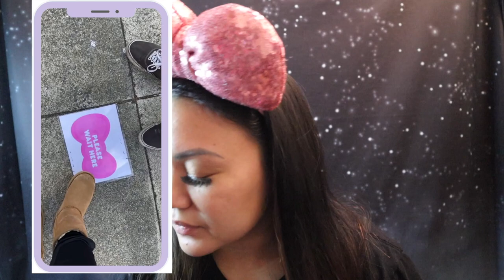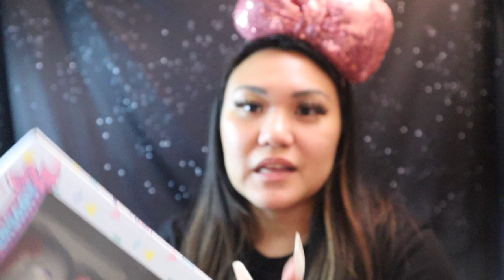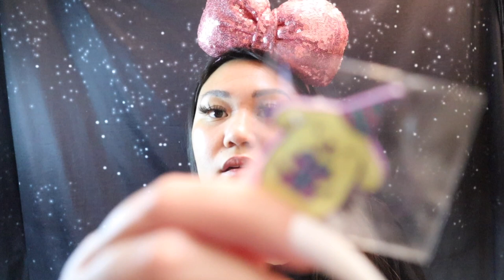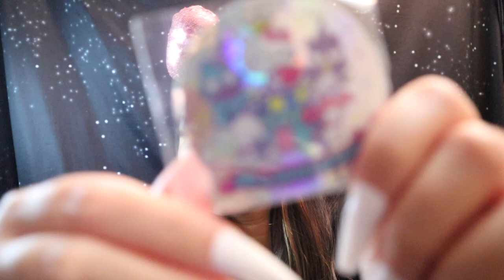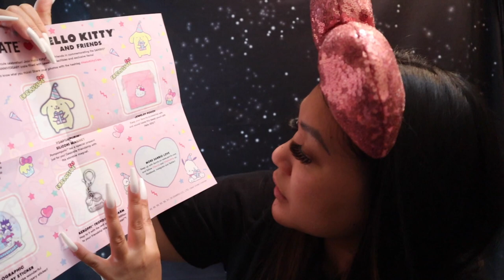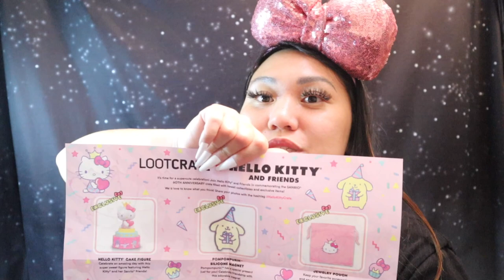LootCrate x Hello Kitty Exclusive Crate Unboxing & Hello Kitty Cafe Truck Haul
What do you guys think of the LootCrate x Hello Kitty Collection?

* $119: 6 Month Subscription for 3 Hello Kitty Boxes Total
* I used the student discount